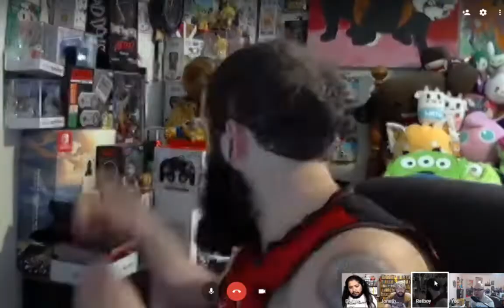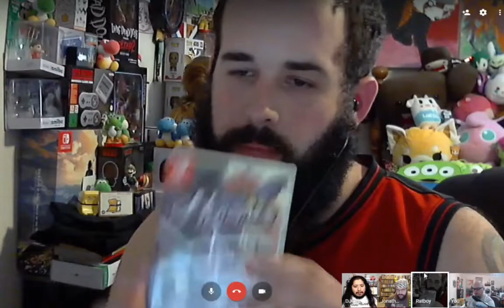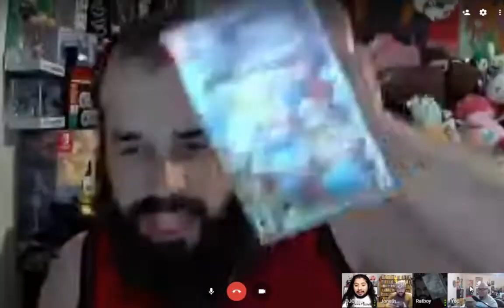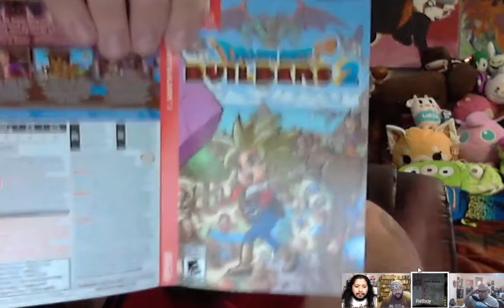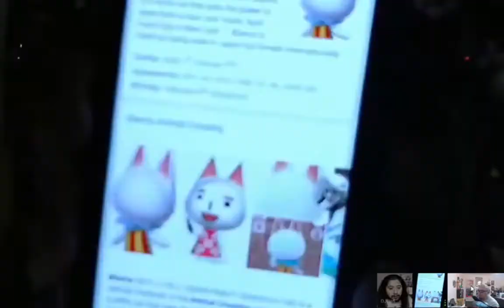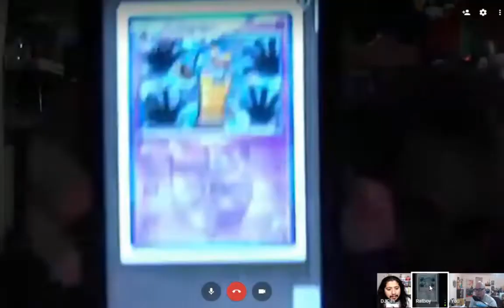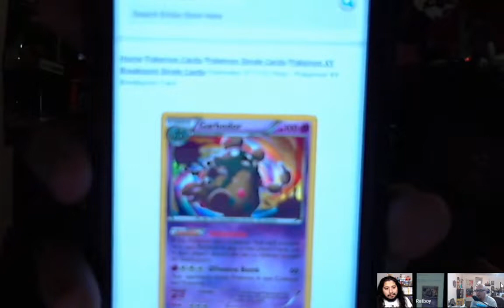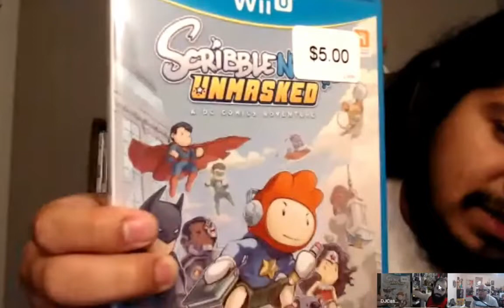Switch Lite and more on the Podcast - Every Saturday 8 pm - 10:00 EST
Every Saturday at 8 - 10 pm EST.

Mario Level Code: G9B-P39-CFF